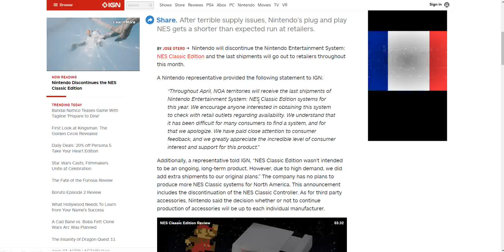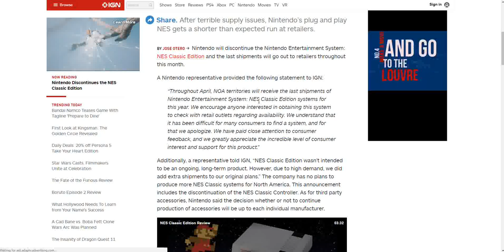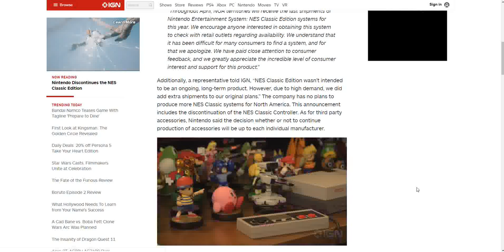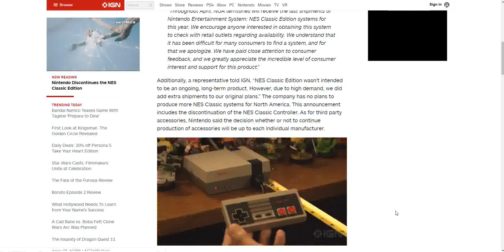NINTENDO DISCONTINUES THE NES CLASSIC EDITION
A Nintendo representative provided the following statement to IGN:

“Throughout April, NOA territories will receive the last shipments of Nintendo Entertainment System: NES Classic Edition systems for this year. We encourage anyone interested in obtaining this system to check with retail outlets regarding availability. We understand that it has been difficult for many consumers to find a system, and for that we apologize. We have paid close attention to consumer feedback, and we greatly appreciate the incredible level of consumer interest and support for this product.”